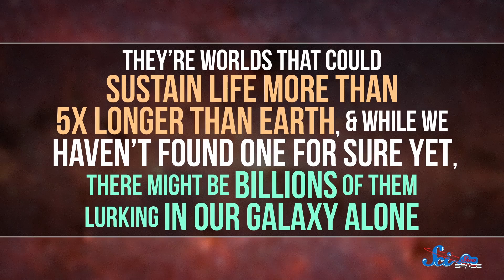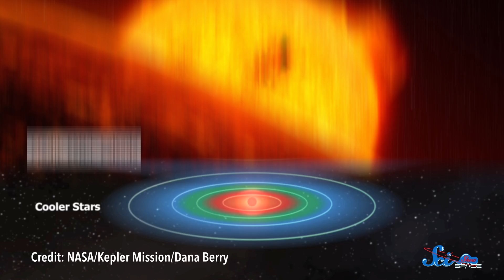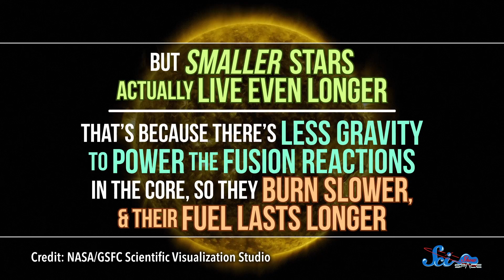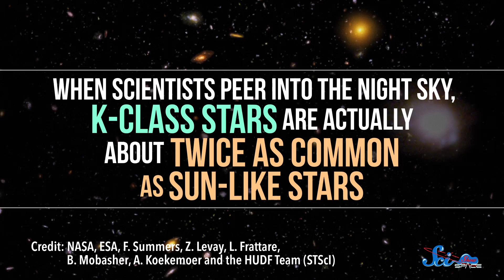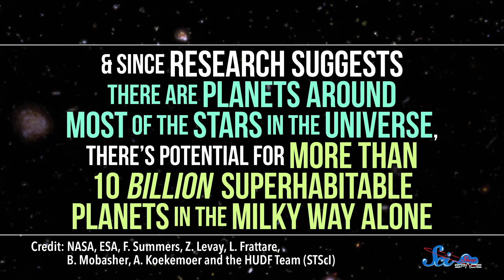Are There Planets More Habitable Than Earth?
Earth probably isn’t the best place in the universe. It turns out there might be even better places to live that are even more suitable for life: superhabitable planets.